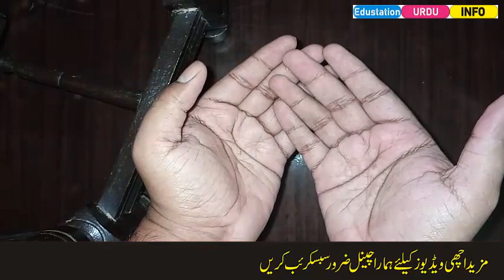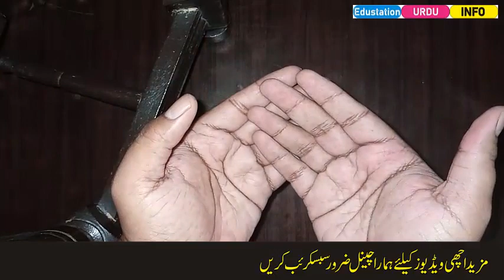Powerful Wazifa for sorry of lover-Mehboob ko razi karne ka wazifa-Edustation Urdu Info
Is video me mohabbat ka powerful wazifa dia gya hai agar ap kisi se love karte hain to wo khud aa kar ap ko sorry kare ga aur ap se mohabbat ka izhar kare ga or ap se pyar kare ga